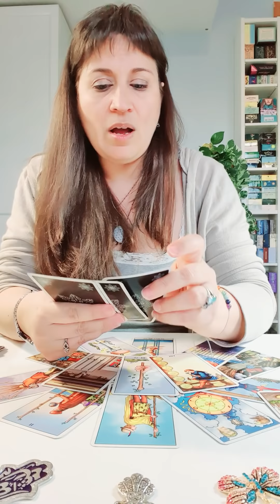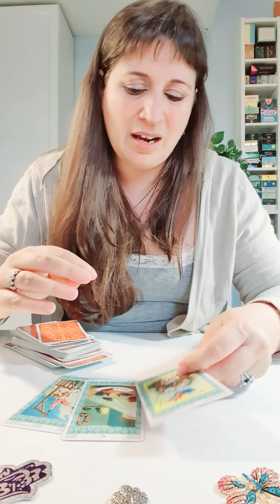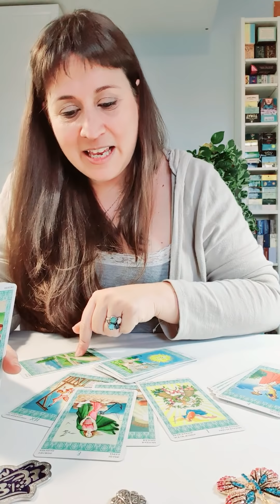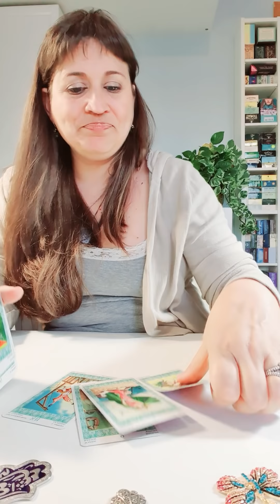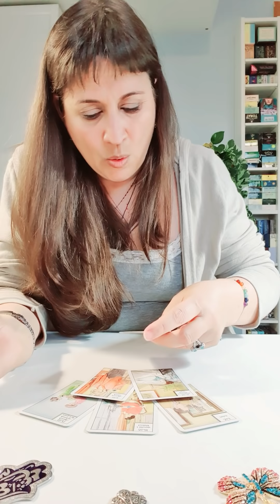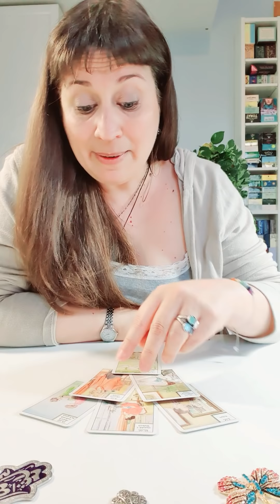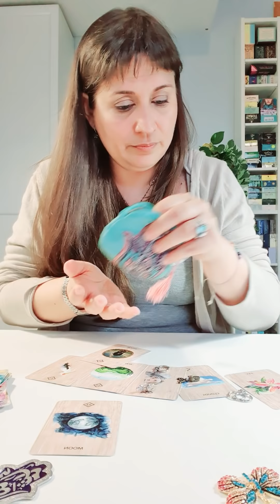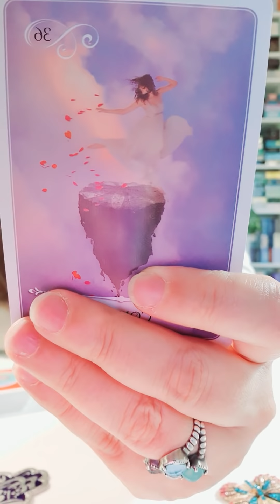SAGITARIO Horoscopo SEMANAL del 11 al 17 de mayo Guia Angelical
Sagitario Horoscopo Semanal signo por signo Guia Angelical

Imagen de nimrodins en Pixabay
horoscopo semanal del 11 al 17 de mayo